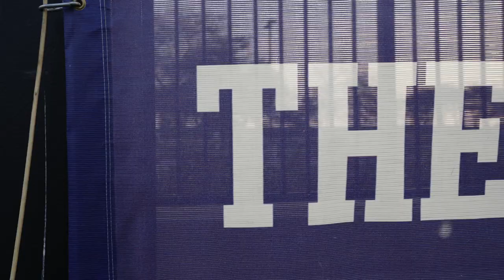Lake Show | 2023 National Championship Hype Video - Northwestern Lacrosse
You have to see it to believe it.